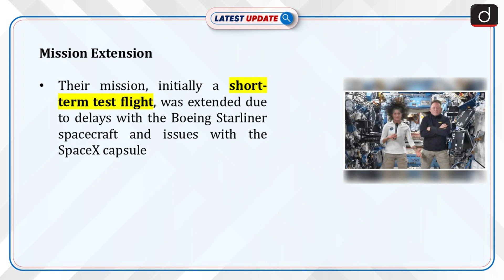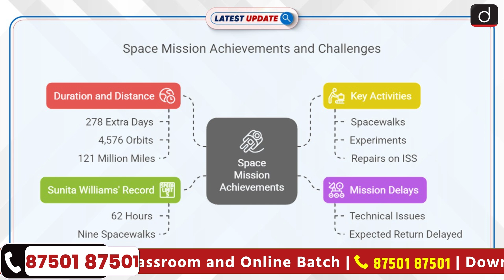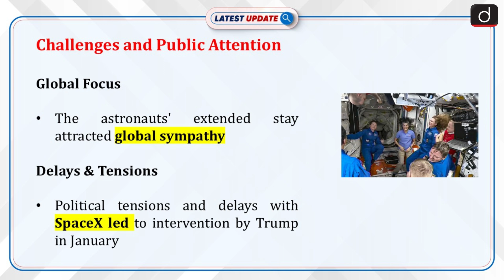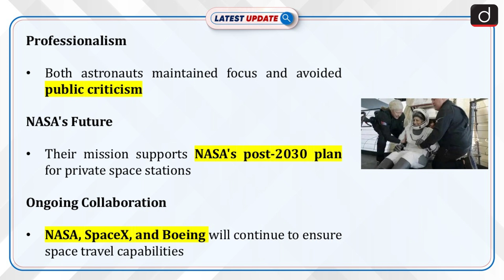Sunita Williams Returns to Earth | NASA | Latest Update | Drishti IAS English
NASA astronauts Butch Wilmore and Sunita Williams have returned to Earth on 18th March 2025, after spending 286 days in space, far longer than their planned duration of 8-9 days. They returned aboard a SpaceX Crew Dragon capsule, landing in the Gulf of Mexico after departing from the International Space Station (ISS).
Dear Viewers,